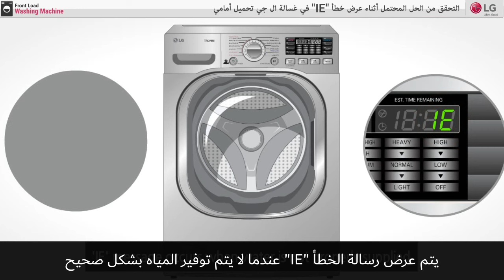الحل لظهور خطأ IE في غسالة ال جي تحميل أمامي | IE Error Code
تعرف في هذا الفيديو على الحل لظهور خطأ IE في غسالة ال جي تحميل أمامي. سنقدم لكم خطوات تفصيلية لتشخيص وحل هذه المشكلة بسرعة وسهولة. لا تدع خطأ IE يعوق عملية غسيلك، شاهد الفيديو الآن لتتعرف على الحلول!

يمكن أن تشير رموز الخطأ الموجودة على الغسالات إلى مشكلات مختلفة. عادةً ما يتعلق رمز خطأ IE الموجود على غسالة التحميل الأمامي من LG بمشاكل مدخل المياه، مما يشير إلى أن الغسالة لا تتم تعبئتها بشكل صحيح. فيما يلي بعض الأسباب الشائعة وخطوات استكشاف الأخطاء وإصلاحها:

1. مصدر المياه: تأكد من تشغيل مصدر المياه للغسالة وأن خراطيم الإدخال غير ملتوية أو مسدودة.
2. مرشحات مدخل المياه: افحص مرشحات المدخل الموجودة على الخراطيم بحثًا عن أي انسدادات أو حطام. تنظيفها أو استبدالها إذا لزم الأمر.
3. ضغط الماء: يمكن أن يؤدي انخفاض ضغط الماء إلى حدوث هذا الخطأ. تأكد من أن ضغط الماء مناسب.
4. صمام الإدخال الخاطئ: قد يكون صمام الإدخال معيبًا أو به خلل، مما يمنع تدفق المياه بشكل صحيح. إذا لم تنجح الخطوات الأخرى في حل المشكلة، فقد يحتاج الصمام إلى الإصلاح أو الاستبدال.
5. مشاكل في المستشعر: في بعض الأحيان، قد يكون هناك خلل في مستشعر مستوى الماء أو لوحة التحكم الإلكترونية، مما يشير بشكل خاطئ إلى خطأ IE.
إذا لم تحل الفحوصات الأساسية المشكلة، فقد يكون من الأفضل الرجوع إلى دليل الغسالة للحصول على خطوات محددة لاستكشاف الأخطاء وإصلاحها أو الاتصال بدعم عملاء LG للحصول على إرشادات أو لتحديد موعد خدمة.

يرجى الرجوع إلى قائمة التشغيل أدناه لمعرفة المزيد عن عن وظائف ومميزات غسالة التحميل الأمامي من ال جى